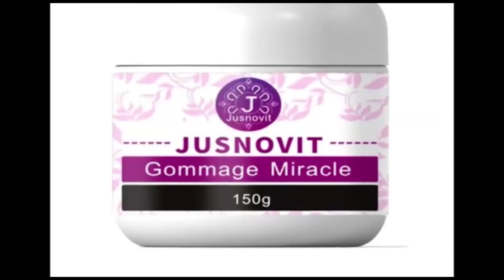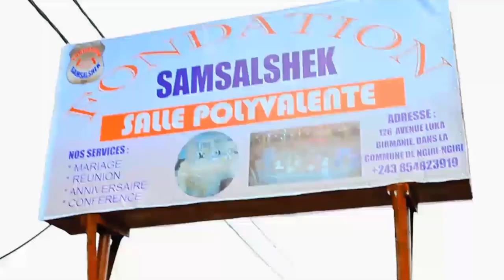🚨SCANDALE:PROPHÉTIE ANNONÇANT LA MORT DE AMED BAKAYOKO ET EV ROGER BAKA,IL YA 3 SEMAINES ATTENTION